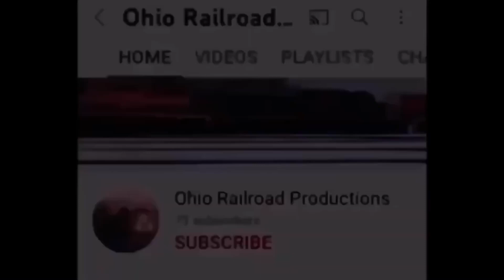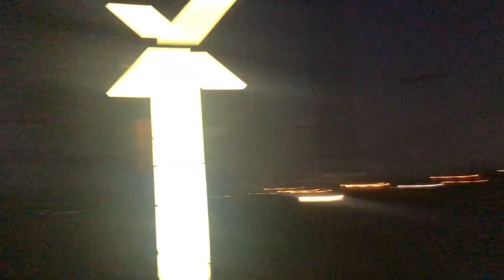NS Manifest with Foreign power and standard cab. Rail fanning at CW tower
All all footage was captured on November 1, 2022 on that day I had the pleasure of returning once more to CW tower where I only caught a little action and discussed some of the history of the surrounding area.